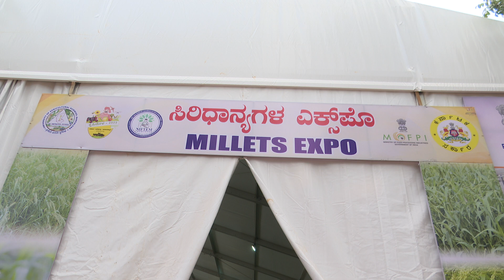Krishimela 2023 Stalls Coverage